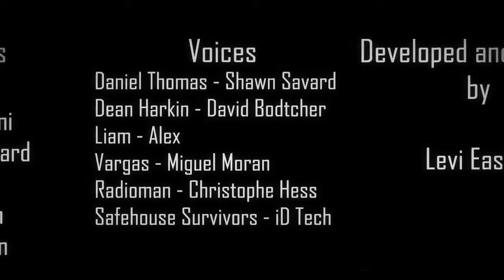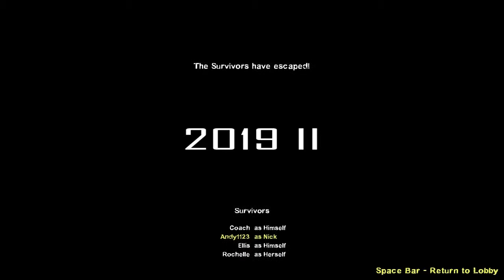Andy Plays | Left 4 Dead 2 | 2019 2 ADD-ON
HAPPY 4TH OF JULY TO ALL MY FELLOW AMERICANS!

Today we're gonna take a look at the sequel to the awesome L4D2 custom camaign, 2019 2!

You can download it and try it out yourself for L4D2 on PC: